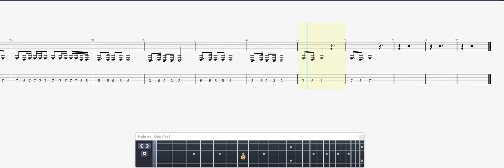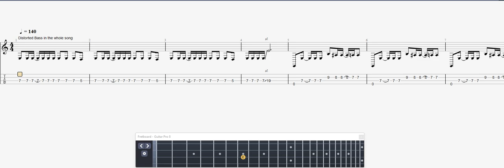Motorhead Ace Of Spades BASS GUITAR TAB